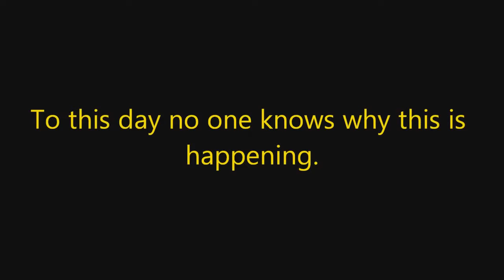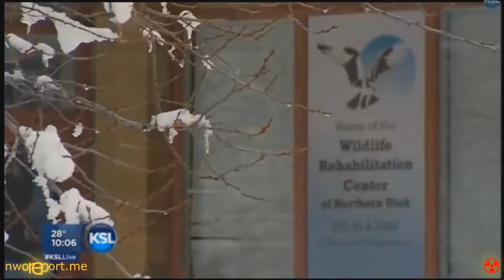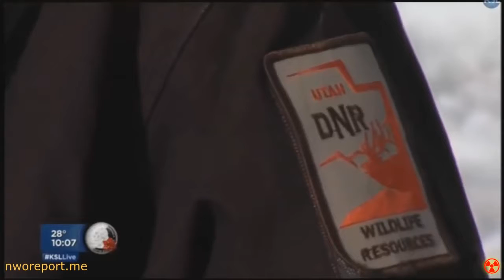[Trump News]Bald Eagle Deaths in Utah Alarm, Mystify Scientists